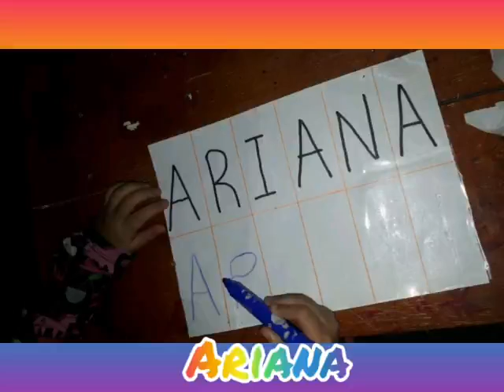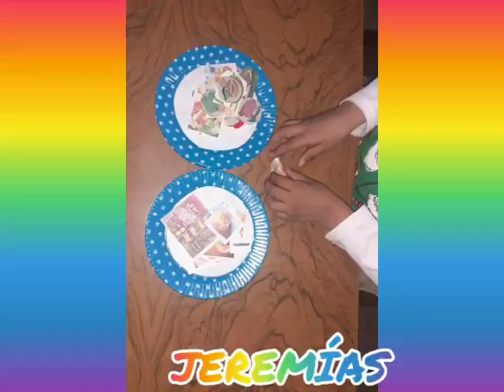SALA DE 4 "C" - ESCUELA CLARA SARAVIA LINARES DE ARIAS